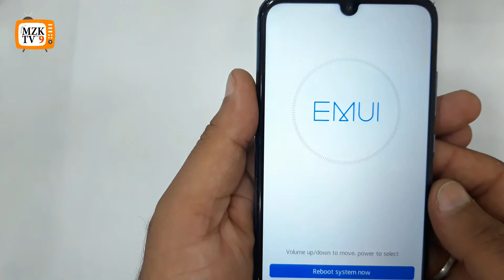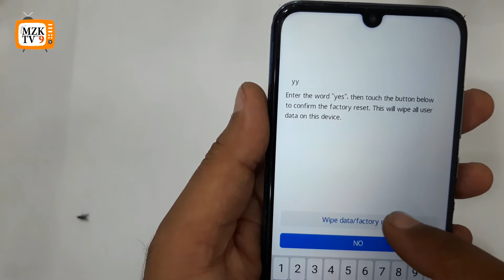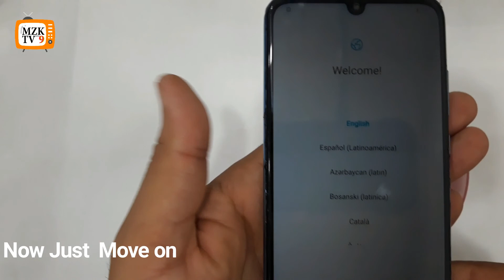Huawei Honor 10 Lite Hard Reset - Full Working Method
Very easy method 100% working for Huawei Honor 10 Lite and how to Hard Reset Huawei Honor 10 Lite